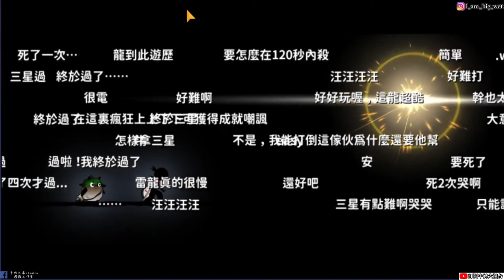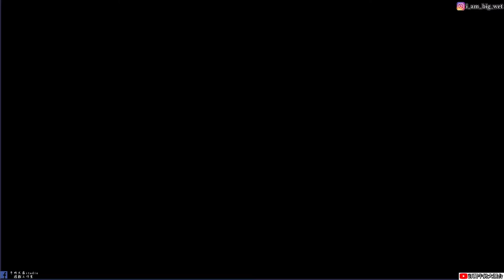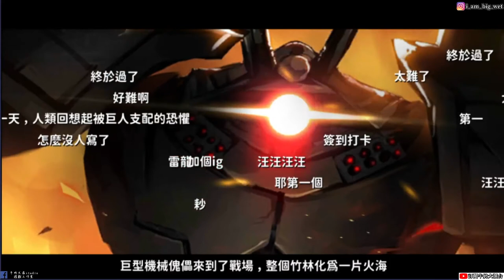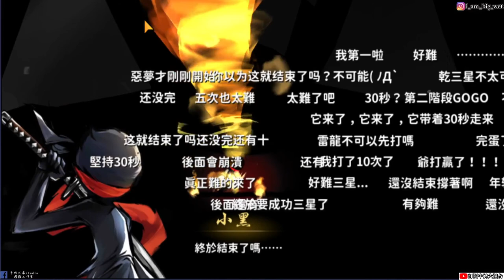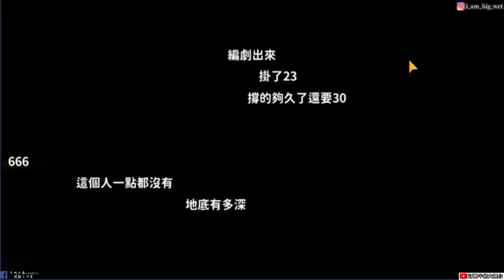【忍者必須死手遊】第四章竹葉寨保衛戰 有雷龍但用不了啊!什麼時候我要跟機器人打了!!!牛奶大濕台!